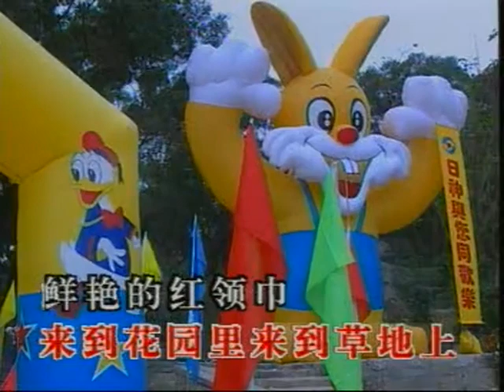快乐的节日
九洲音像出版公司